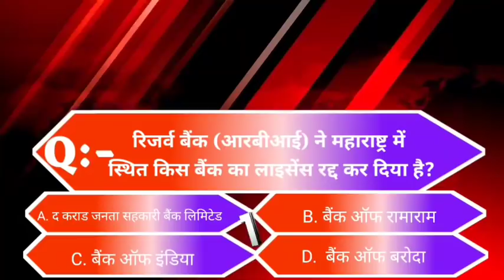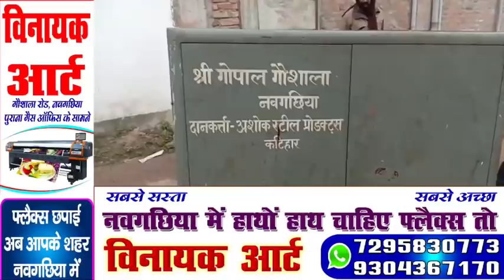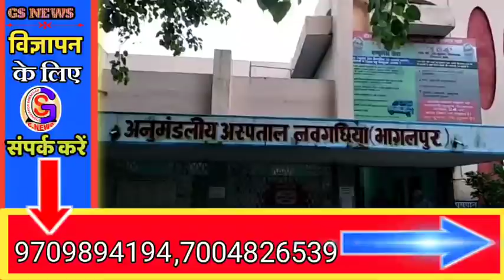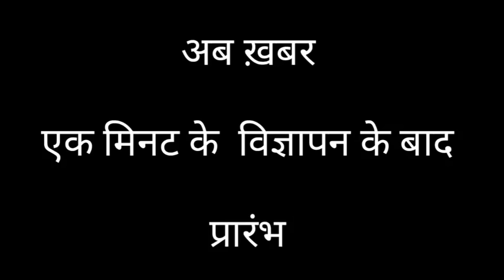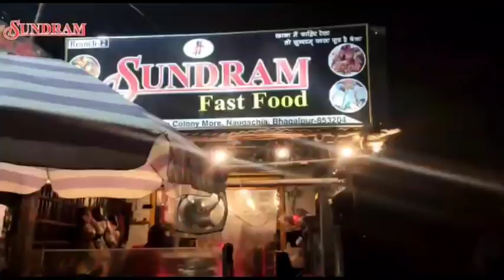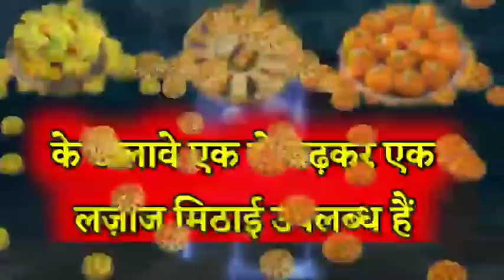BHAGALPUR-NAUGACHIA NEWS// भागलपुर, नवगछिया सहित आसपास की ख़बर (10/12/2020)//GSNEWS